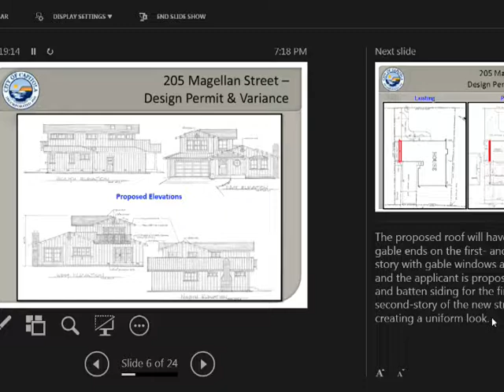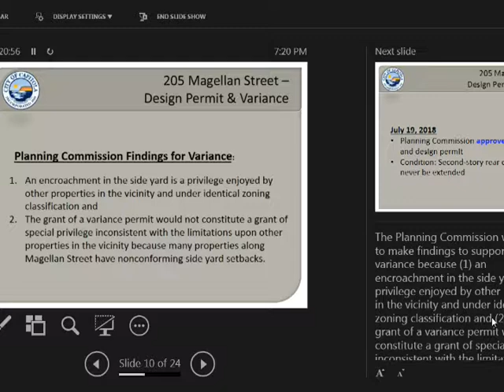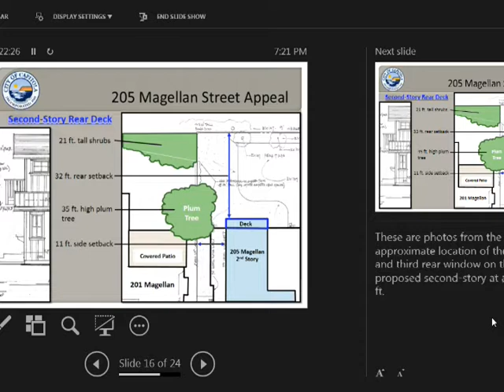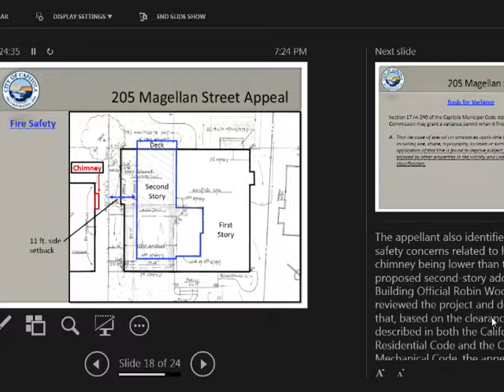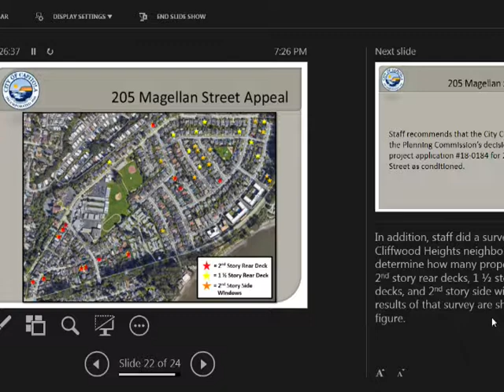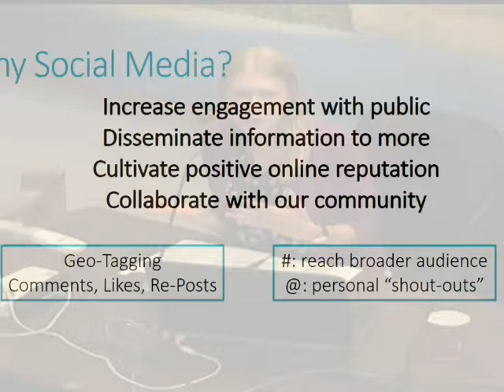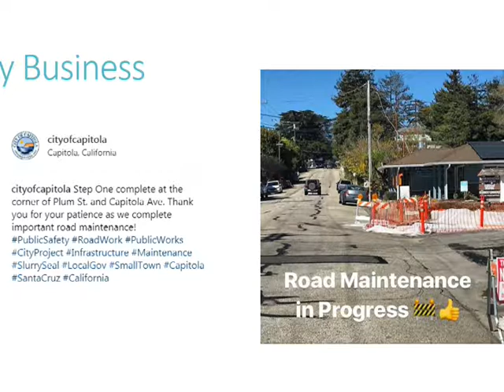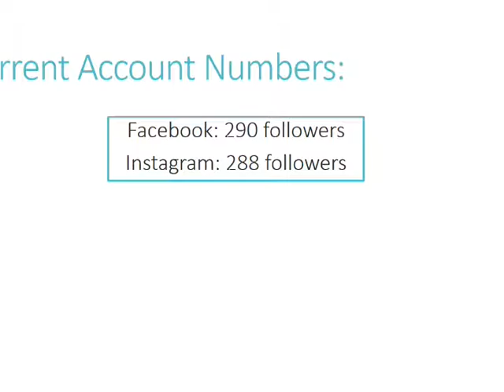Capitol City Council 9/27/18